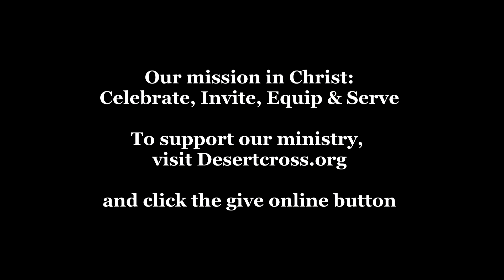Desert Cross Online Worship - August 23, 2020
Our mission in Christ: Celebrate, Invite, Equip & Serve

To support our ministry, visit Desertcross.org and click the give online button

You can also give via Online Bill Pay, U.S. Mail or at the Tempe office drop box

Desert Cross Lutheran Church
8600 S. McClintock Dr.